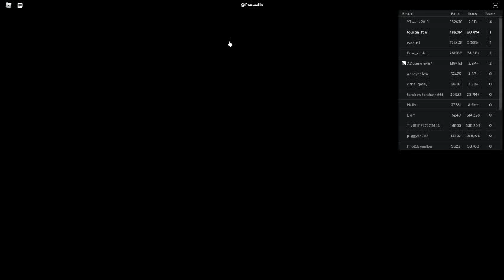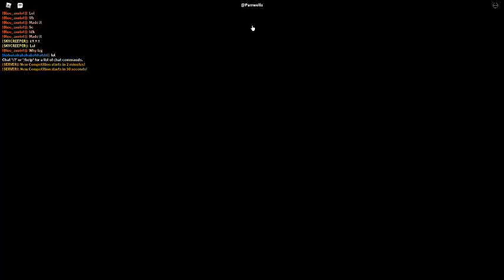Russia Car Crash Compilation 22290